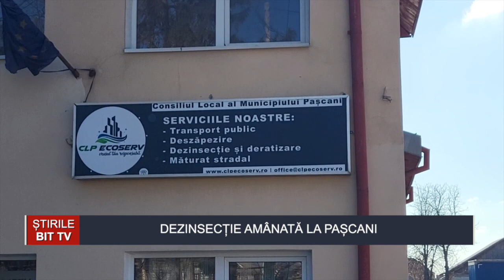ȘTIRILE BIT TV - DEZINSECȚIE AMÂNATĂ LA PAȘCANI